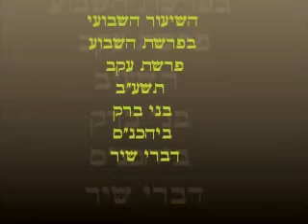הרב שלמה לוינשטיין, פרשת עקב, תשע"ב / Rabbi Shlomo Levenstein, Parshat Eikev ✔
הרב שלמה לוינשטיין